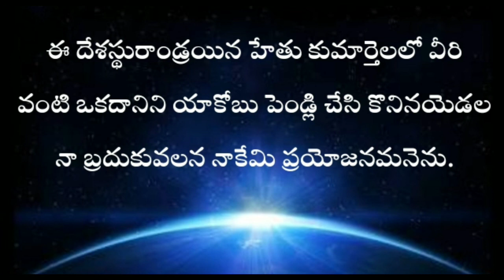Genesis in telugu 27th chapter | GENESIS TELUGU BIBLE AUDIO